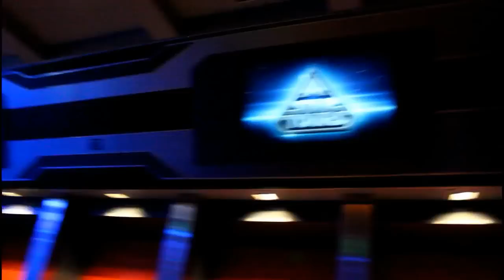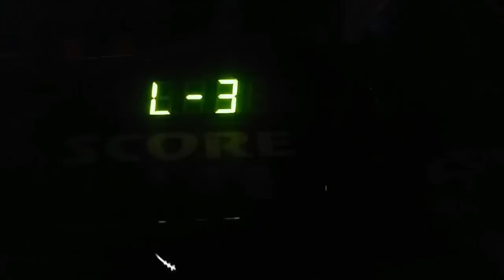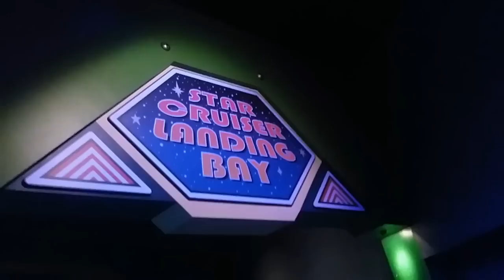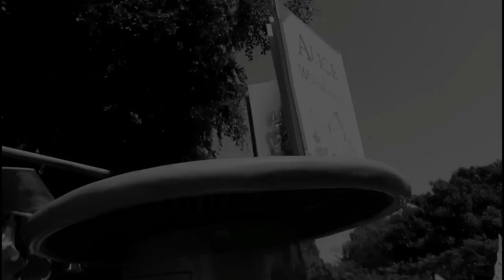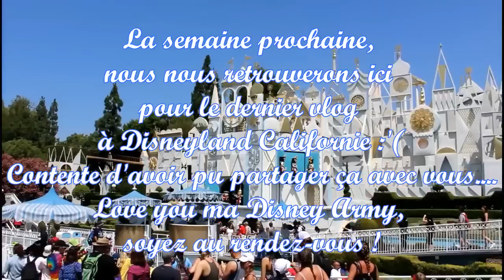VLOG DISNEYLAND CALIFORNIE 5/6 🎠 Stars Tours 2, Tomorrowland & Monorail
Hello ma DisneyArmy ! Dernière journée à Disneyland Resort et surtout, avant-dernier vlog... Je ne sais pas si je suis excitée que vous le découvriez ou triste de voir que c'est bientôt (une seconde fois) la fin !

Retour au parc principal pour une matinée placée sous le signe de la nouveauté ! Au programme ? Découverte de Tomorrowland... Mais pas que ! Je ne vous en dit pas plus et vous laisse découvrir la suite ;) La série s'arrêtera donc mercredi 21 septembre :3 Soyez au rendez-vous mes amours !

✧ Twitter 🐤 → @Pixietubeuse
✧ Instagram 🙈 → Pixietubeuse
✧ Facebook 🐺 → Pixietubeuse
✧ Snapchat 👻 → Pixietubeuse
✧ Truly Disney 💞 → Pixietubeuse